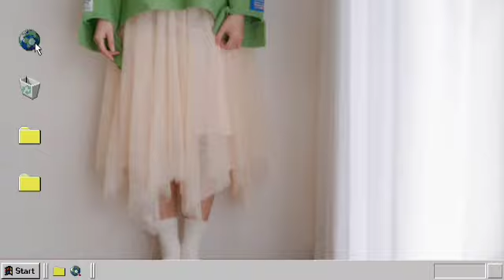Um dia com a Park Yu-Jin